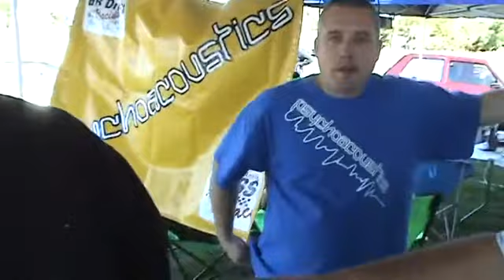2009 NorthEast Year End Bash DB DRAG